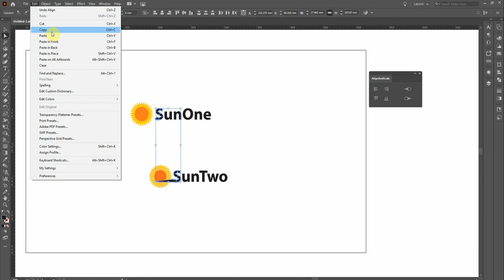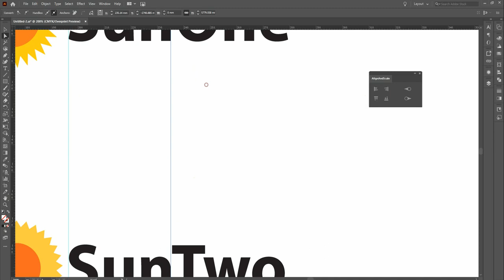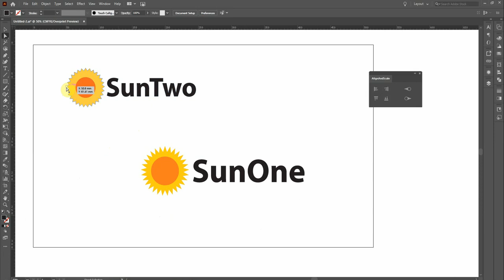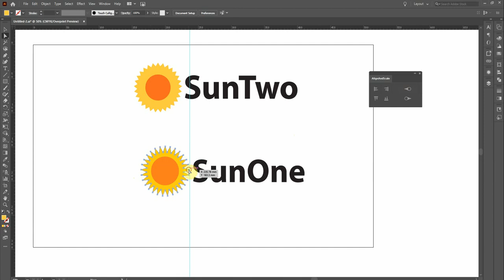Align and Scale Extension for Adobe Illustrator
Easy align objects by selecting anchor points as reference.
Scale one object to another by selecting anchor points as reference for desired equal parts in both objects